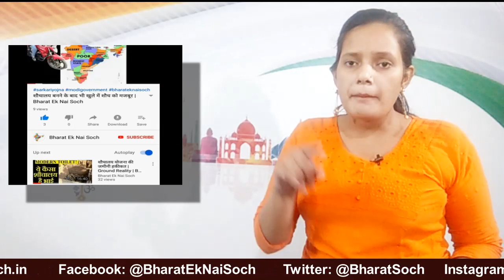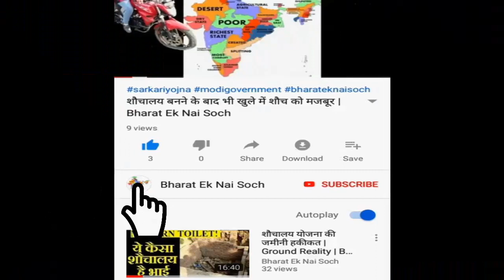St Francis Girls School Hyderabad: देखिए क्या हो रहा है इस गर्ल्स कॉलेज में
St Francis Girls School Hyderabad: देखिए क्या हो रहा है इस गर्ल्स कॉलेज में | कॉलेज प्रशासन ने कुछ ऐसे कायदे बनाये हैं लड़कियों के लिए जोकि एक अच्छी सोच रखने वाले समाज में जरा सा भी बर्दास्त नहीं किया जा सकता | उधर BHU में जिस प्रोफेसर को छात्रों के यौन शोषण के चलते बहार निकला गया था उसे फिर वापस रख लिया गे है
BHARAT EK NAI SOCH is leading Youtube media channel. We cover Breaking NEWS, Sportd NEWS, Political NEWS from all over world. We also cover Funny Clips, Viral video, Amazing Facts on over Channel. Our best Team always try to give provide quality news and facts to our viewers. We Care for your demand. So keep stay with us as we do hard work daily over day and to night to cover all topics and to provide latest news.